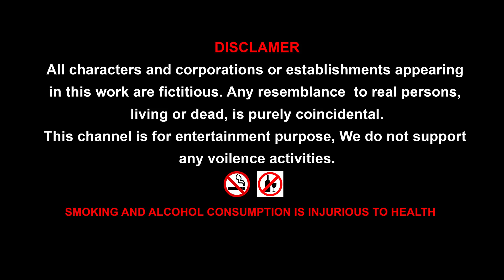Gorilla Vs Dinosaur fight for garden funny video || Gorilla Cartoon dinosaur comedy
Gorilla Vs Dinosaur fight for garden funny video || Gorilla Cartoon dinosaur comedy  @Mr.Lavangam ​